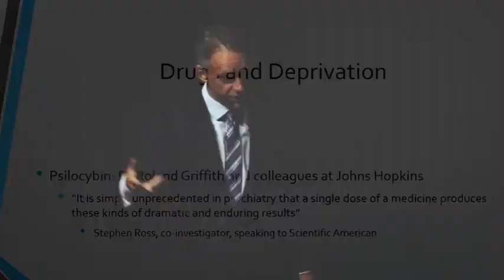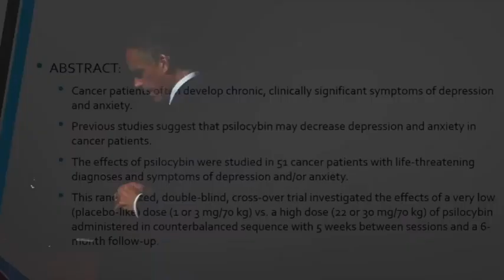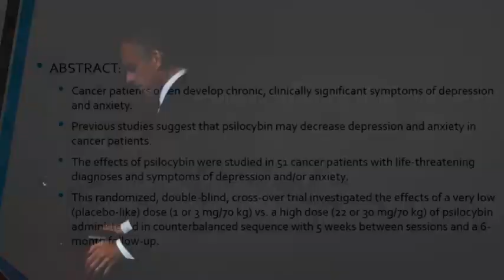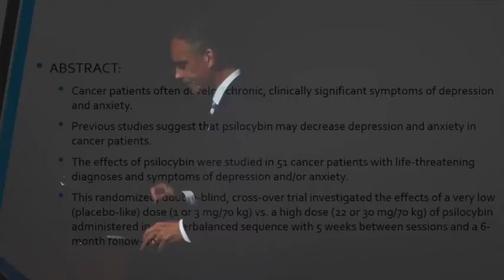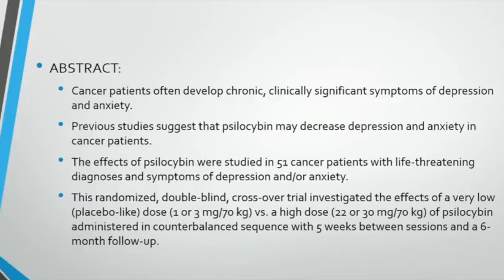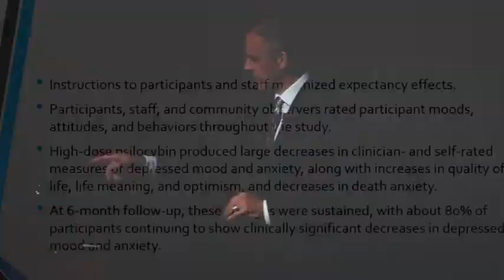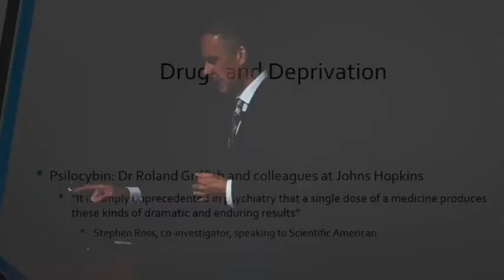Jordan b Peterson - Roland Griffiths Research with Psilocybin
Jordan Bernt Peterson (born June 12, 1962) is a Canadian clinical psychologist, cultural critic, and professor of psychology at the University of Toronto. His main areas of study are the psychology of religious and ideological belief, and the assessment and improvement of personality and performance. He authored Maps of Meaning: The Architecture of Belief in 1999.

Peterson grew up in Fairview, Alberta. He earned a degree in political science in 1982 and a degree in psychology in 1984, both from the University of Alberta, and his Ph.D. in clinical psychology from McGill University in 1991. He remained at McGill as a post-doctoral fellow for two years before moving to Massachusetts, where he worked as an assistant and an associate professor in the psychology department at Harvard University. In 1997, he moved to the University of Toronto as a full professor.

In 2016, Peterson released a series of videos on his YouTube channel in which he criticized the Canadian government's Bill C-16. The videos sparked a controversy that received significant media coverage.

He is referencing the study conducted by Roland Griffiths, Ph.D., Professor in the Departments of Psychiatry and Neurosciences at the Johns Hopkins University School of Medicine. His principal research focus in both clinical and preclinical laboratories has been on the behavioral and subjective effects of mood-altering drugs.